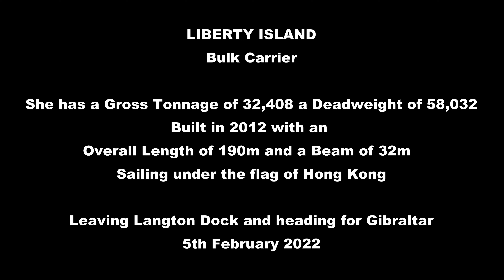Liberty Island - Bulk Carrier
LIBERTY ISLAND (IMO: 9520986) is a Bulk Carrier registered and sailing under the flag of  Hong Kong. Her gross tonnage is 32408 and deadweight is 58032. LIBERTY ISLAND was built in 2012. LIBERTY ISLAND length overall (LOA) is 189.99 m, beam is 32.26 m. Her container capacity is 0 TEU. The ship is operated by PACIFIC BASIN SHIPPING HK LTD.